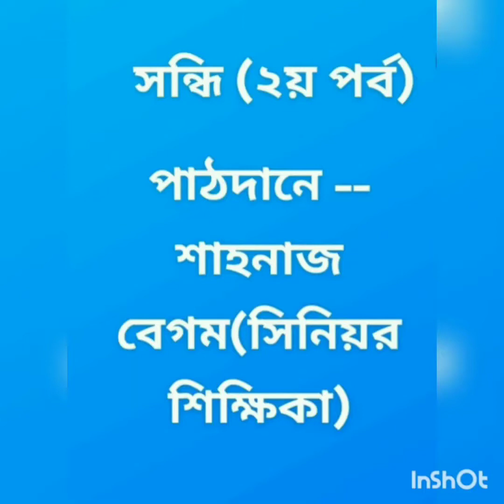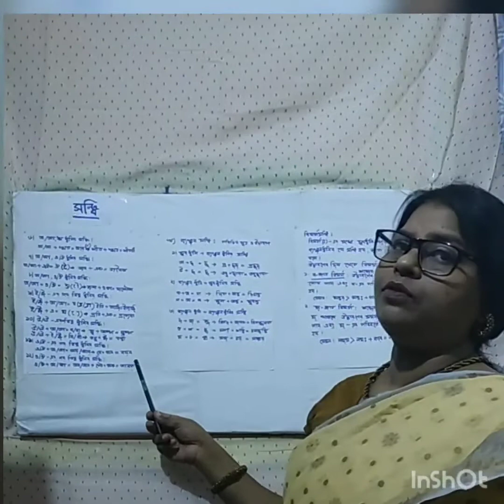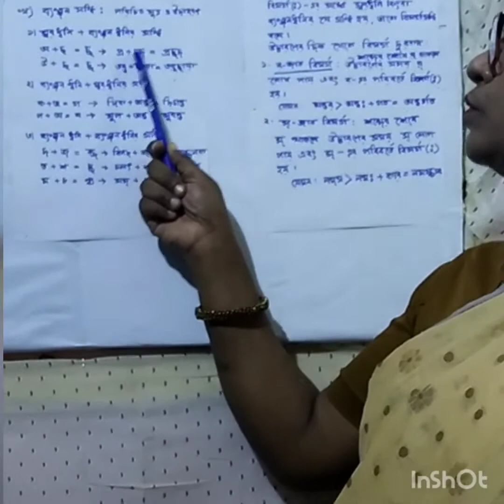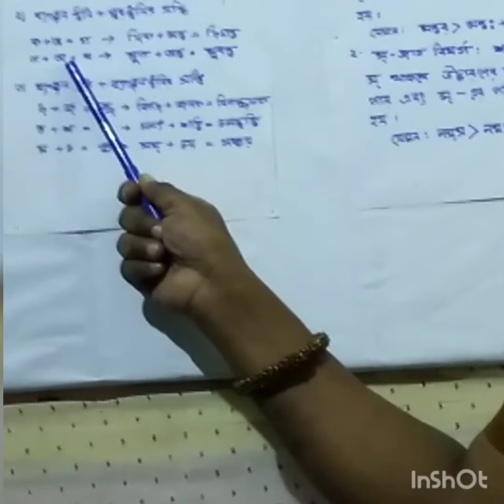অষ্টম শ্রেণি | বাংলা ২য় পত্র ব্যাকরণ | সন্ধি পর্ব - ২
Video Credit:
Shahnaz Begum, Teacher of Ahmed Bawany Academy School & College